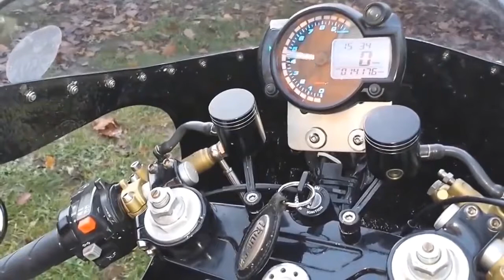Ducati Customs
ducati cafe racer customs sompilation with authentic engine sound.